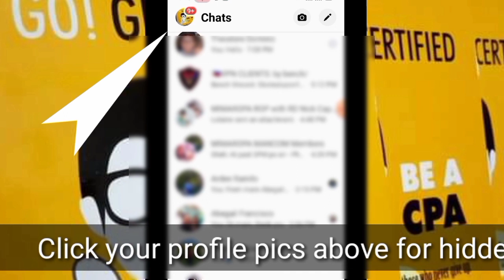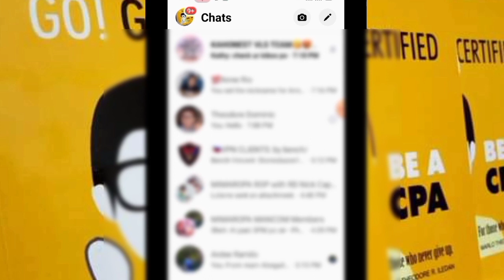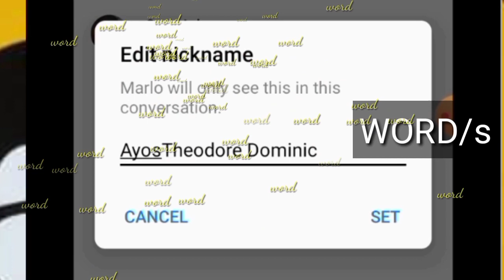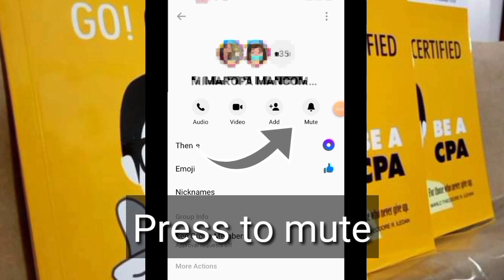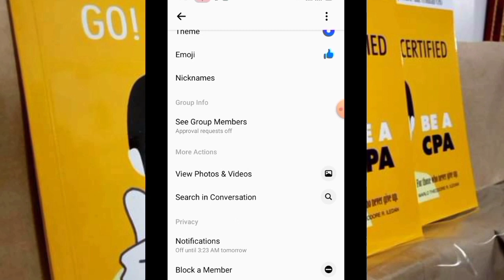FACEBOOK MESSENGER - SPAM, NICKNAMES, MUTE GROUP CHAT AND DELETE MESSAGES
BASIC FB MESSENGER OPERATIONS WHICH  ARE VERY USEFUL